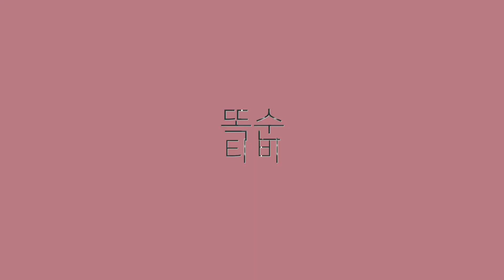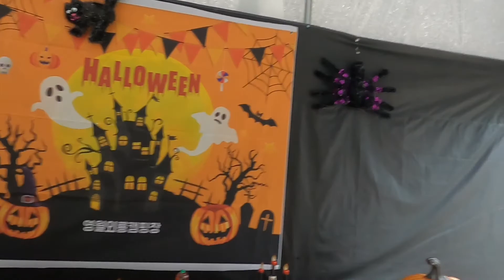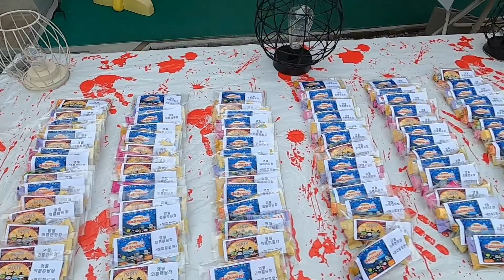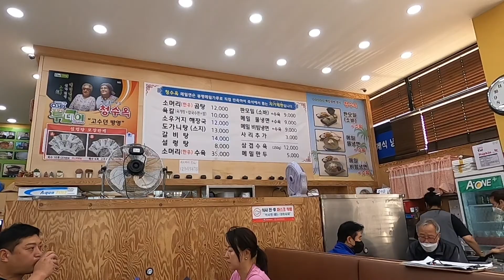2021.10.15~17 65번째 외룡캠핑장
65번째 캠핑이야기 외룡캠핑장
이른 할로윈 캠핑
처음 가본 곳인데
아이들 놀거리가 많은곳
깨끗한 에어바운스와
조식,피자 서비스에
철수날 아침에 급 날이
추워진다고 황태해장국 해주심
여러번 캠핑 다녔지만
이렇게 대접 받는 캠핑장은 처음
멀지만 최고의 캠핑장 ^^